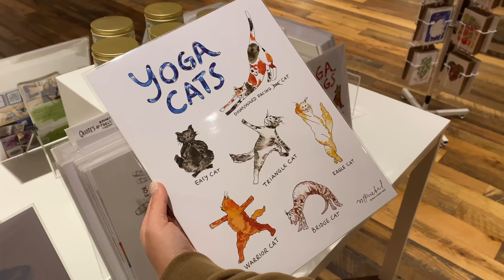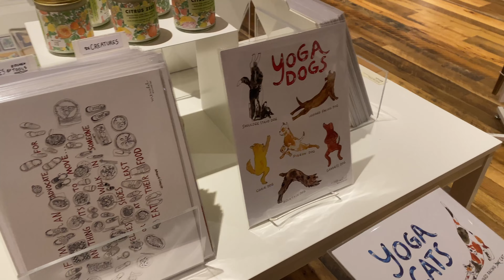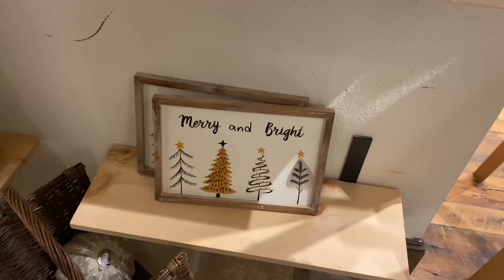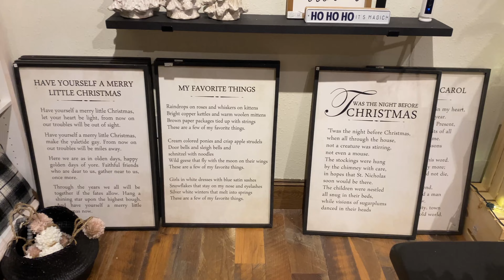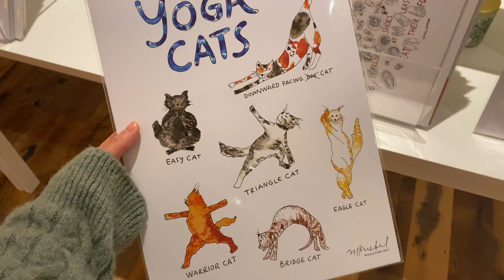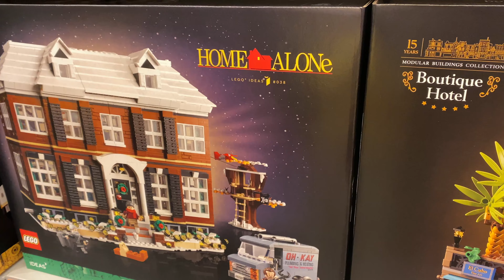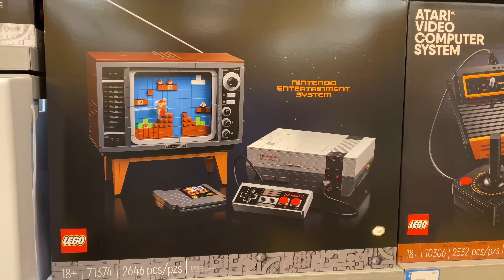크리스마스 분위기 잔뜩 ! 귀여운 소품샵 🎄버지니아 쇼핑몰 타이슨스 코너 센터 Tysons corner center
Christmas is coming ✨🎄❄️